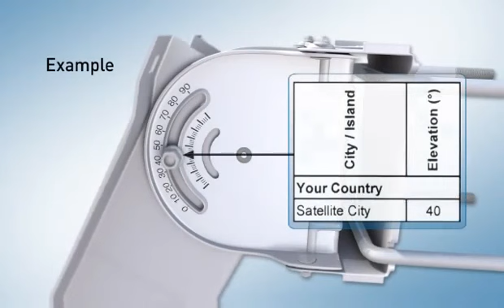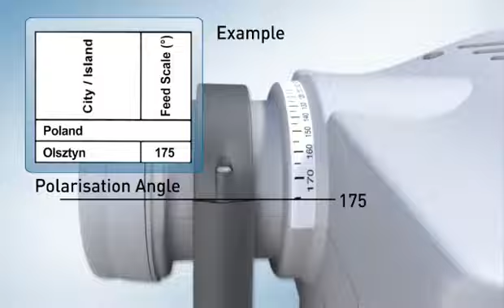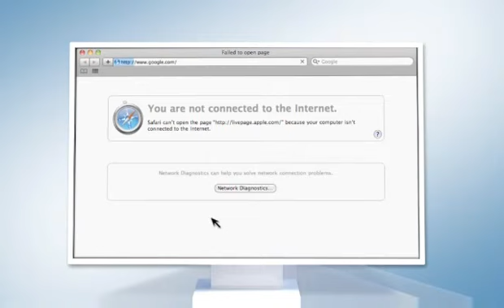ASTRA2Connect Installation Guide